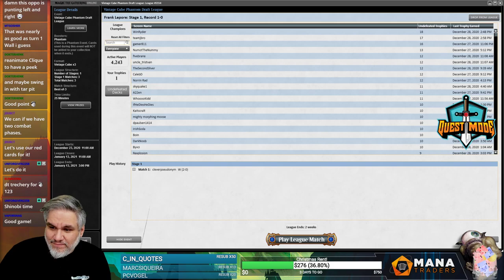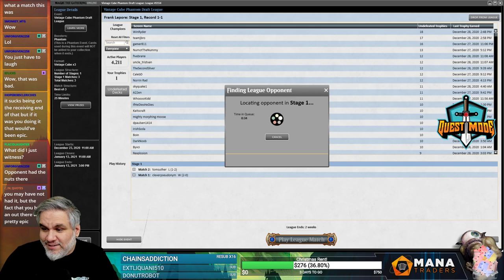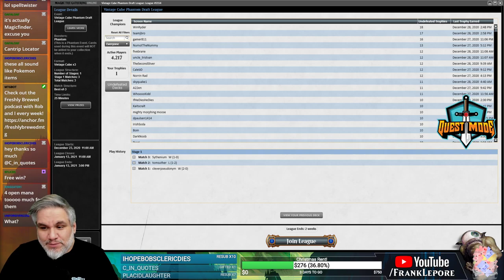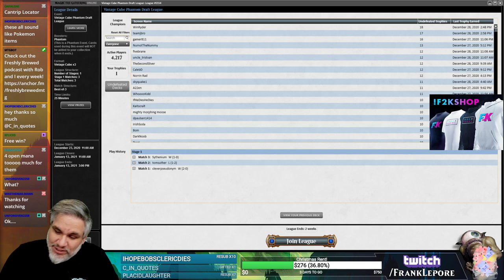Vintage Cube Draft #7 - 12/28/20 | Magic Online